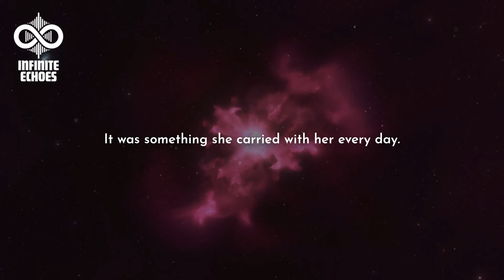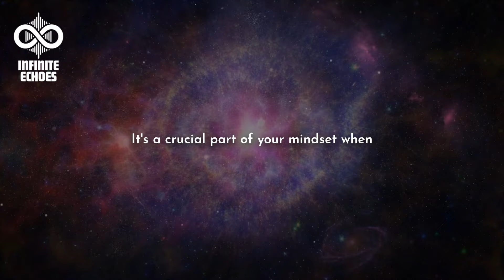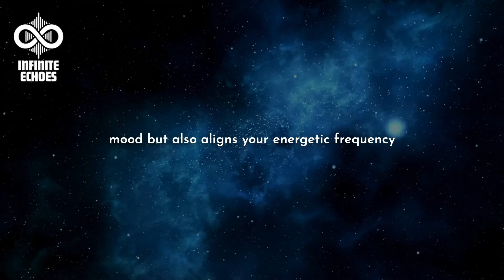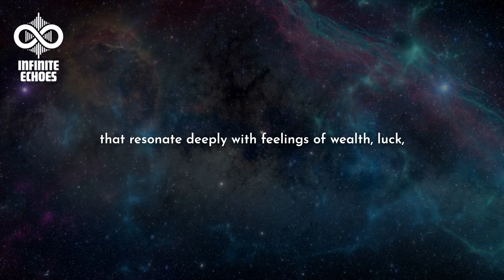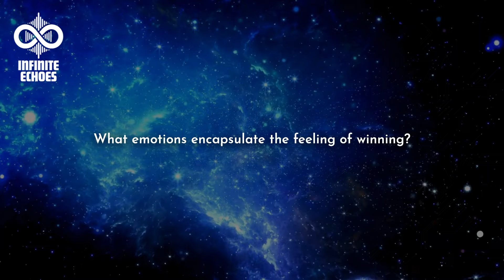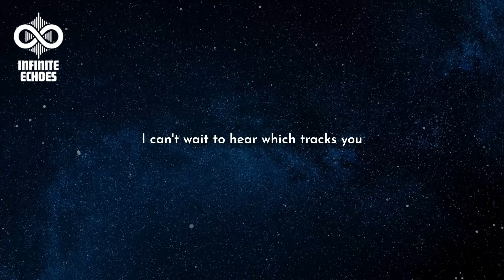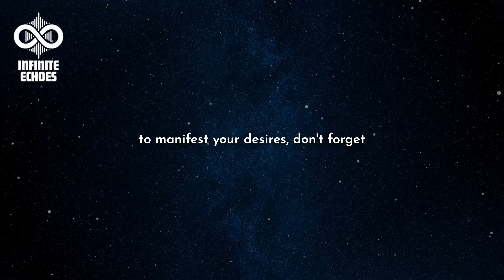Just Do This Before You Buy Your Next Lottery Ticket - Michael Bernard Beckwith | Law Of Attraction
Your life is going to change completely. That's exactly what happened to Jenna, a school teacher from Nevada, who turned her annual trip to buy a lottery ticket into a life-altering event, landing a jackpot that most of us only dream of. And guess what? Her secret wasn’t some complex algorithm or insider tip. It was something she carried with her every day. Something that made her feel unstoppable, lucky, and rich, even before she won.
In this video, I am going to share with you a powerful technique that has not just transformed Jenna’s financial destiny but has the potential to change yours too. This method combines something we all love and use every day - music - with the principles of manifestation.

I only recommend products we know and trust!